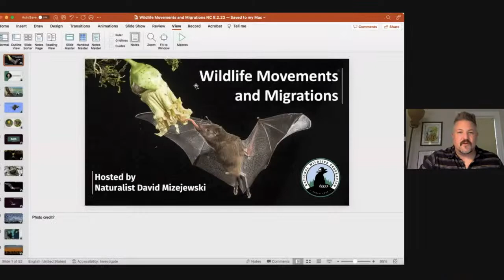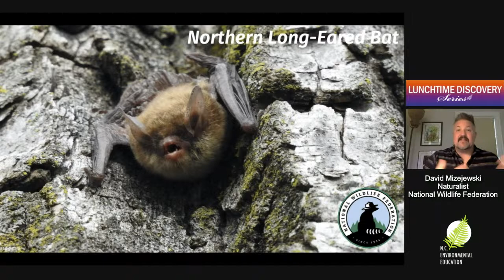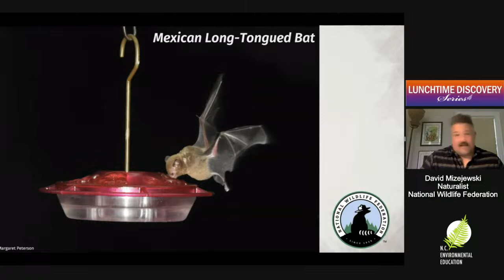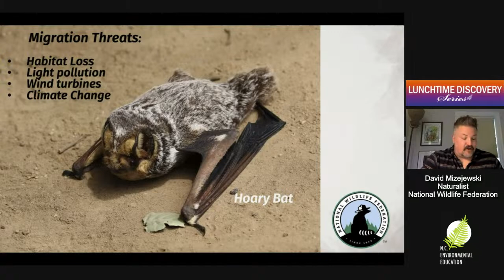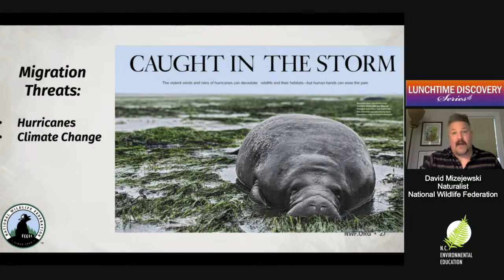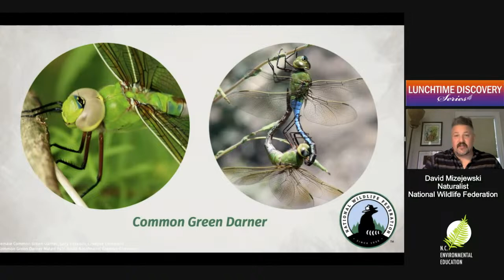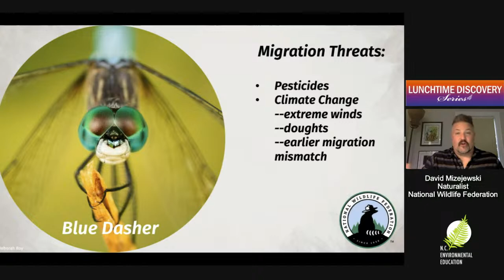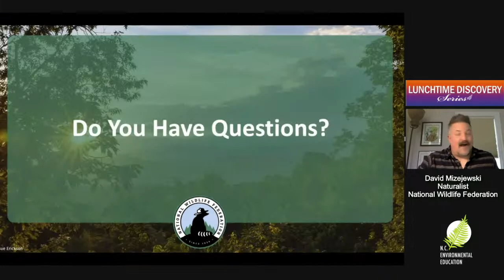Lunchtime Discovery: Wildlife Movements and Migrations with David Mizejewski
David Mizejewski, Naturalist, National Wildlife Federation

From the largest mammals to the tiniest insects, all wildlife species need space to move and require undisturbed corridors of habitat to make such movement possible. For many species, movement from one part of their range to another is critical for their survival, whether it’s to reach breeding grounds, to survive seasonal weather extremes or simply to find food resources. Join Naturalist David Mizejewski and explore how four very different types of North American wildlife move and migrate through their environments: manatees, bats, snakes and dragonflies.